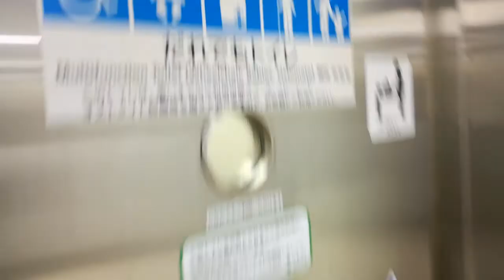大江戸線若松河田駅 B1F 多目的トイレ Oedo Line Wakamatsu kawada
大江戸線若松河田駅 改札内の多目的トイレ